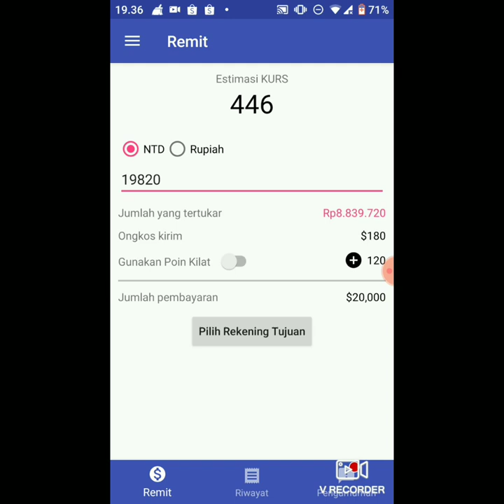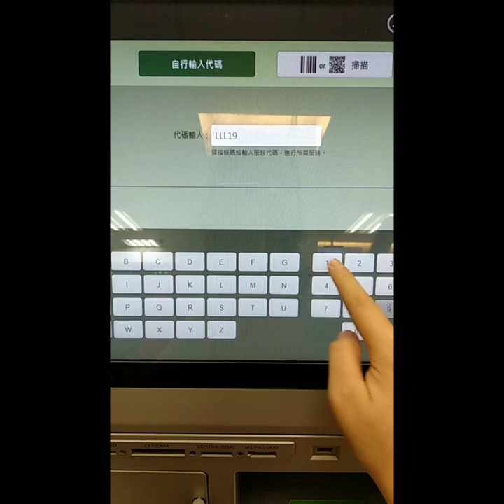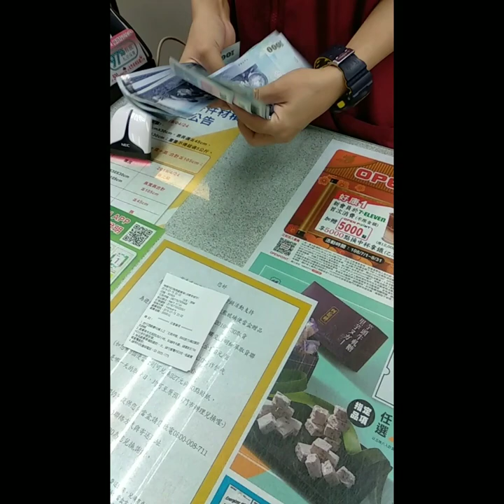ISREMIT KIRIM UANG MUDAH & CEPAT DARI TAIWAN KE INDONESIA